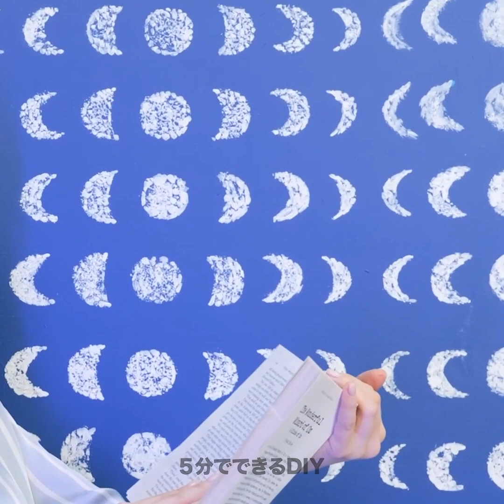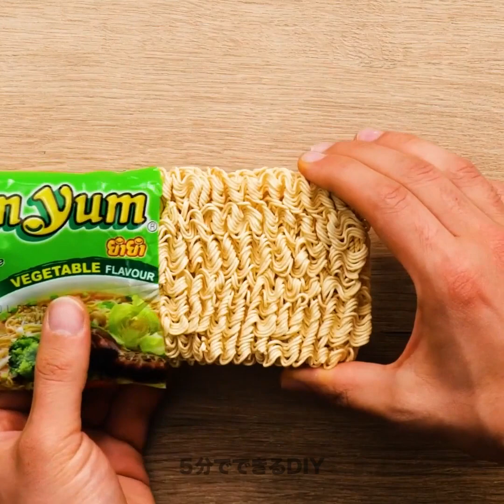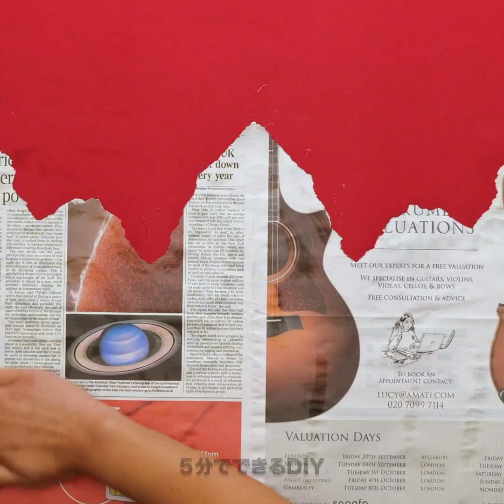部屋を明るくする安くて美しい壁画のアイデア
ビデオ「部屋を明るくする安くて美しい壁塗りのアイデア」で、予算に合った見事な壁塗りのアイデアの数々をご覧ください。大胆なアクセントウォールから落ち着きのあるパステルカラーまで、私たちはあなたをカバーしています。簡単なDIYテクニック、カラーパレット、クリエイティブなデザインで、お金をかけずに空間を変身させましょう。今すぐ見て、新鮮で活気のある外観であなたの部屋を活性化！ タイムスタンプ： 00:21 木目模様のペンキ塗り 01:22 グラデーションの壁塗り 01:42 櫛を使った虹のテクスチャー 12:47 信じられないような壁の装飾